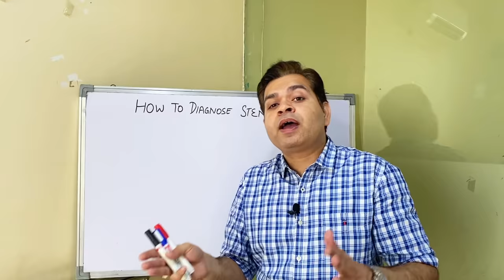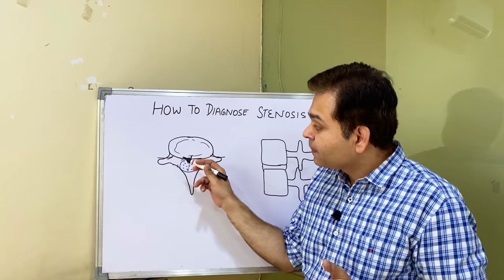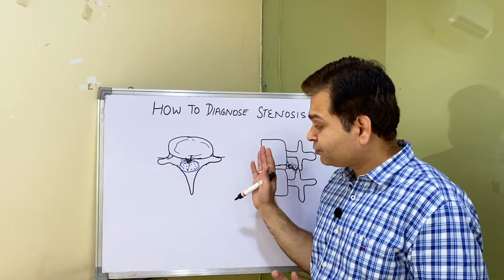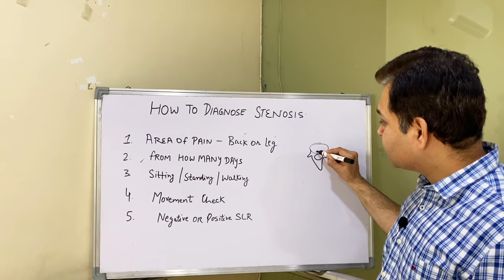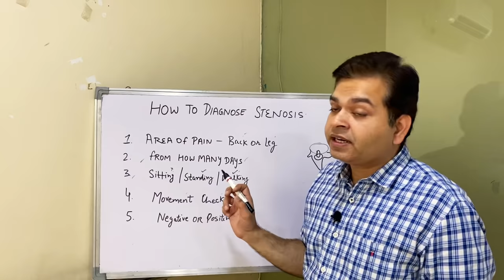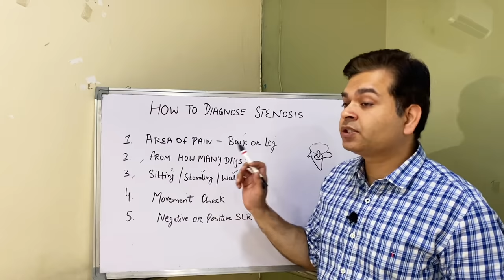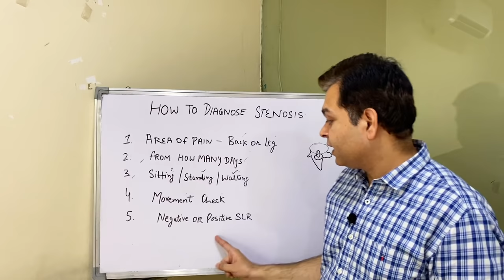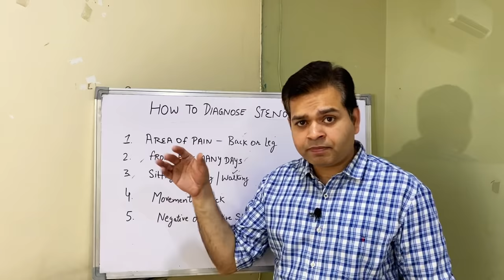Lumbar Canal Stenosis, Foraminal Stenosis, How to Diagnose Stenosis, Disc Bulge & Sciatica Symptoms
How to Diagnose Stenosis without MRI. Lumbar canal stenosis and foraminal stenosis symptoms.

In this video Dr. Varun Wasil- MPT(Orthopaedics) from Sukoon Physical Therapy, Jalandhar, explained about lumbar canal stenosis and symptoms. How to test stenosis without MRI.

ALSO WATCH:
Spinal stenosis L4-L5,L5-S1, Foraminal stenosis, Spinal Stenosis treatment, spine stenosis exercises